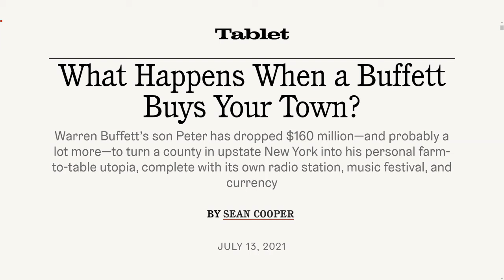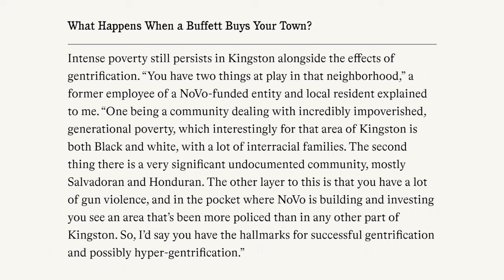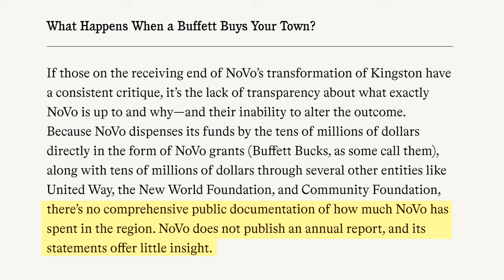Benevolent Billionaires and Non-Profit Neo-Feudalism